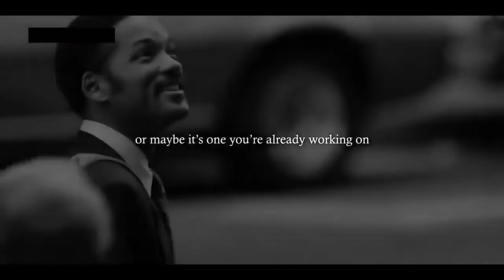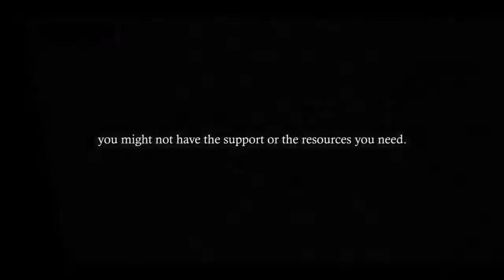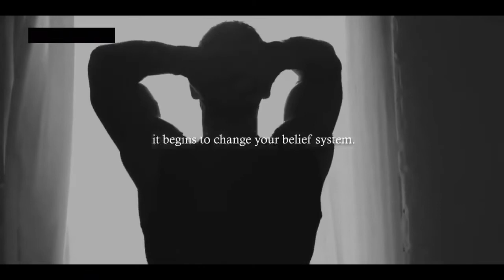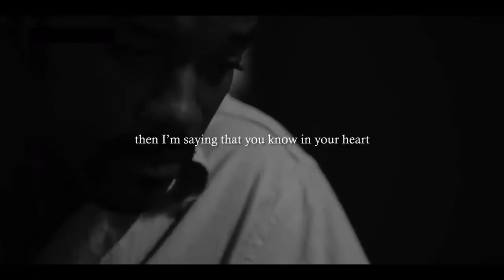Anything & Everything is possible | Motivational Video 🗝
Always stay motivated. Your motivation should drive you to do wonders. her is the dose for you.
Mr Everything